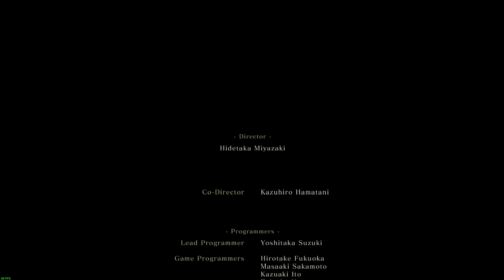Sekiro Shadows Die Twice Part: 125 - Shura. Lady Emma, Isshin Ashina.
Hacer una copia de las partidas guardadas antes de subir a la torre para poder recuperarlas después y cambiar la decisión.